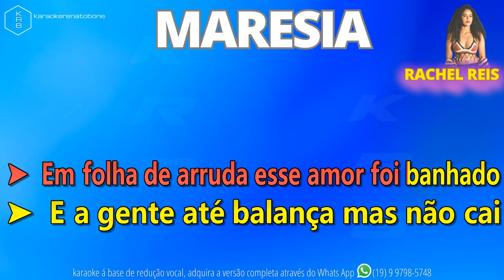MARESIA - RACHEL REIS - PLAYBACK DEMONSTRAÇÃO